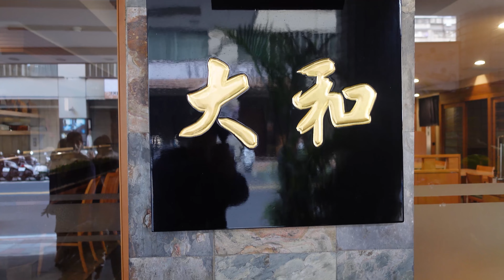JAPANESE RESTAURANT - DA HE TAIPEI - New Year's Feast!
NEW YEARS FEAST!!!  OUTSTANDING SEAFOOD!

I have visited this restaurant several times in the past and I have never been disappointed.
I always leave “A Happy Woman.” The FISH CHIN, SASHIMI and SEAFOOD HOT POT is a "Must Try" on your first visit.